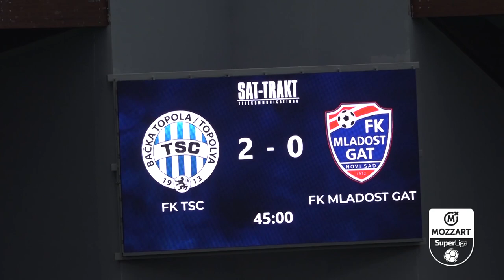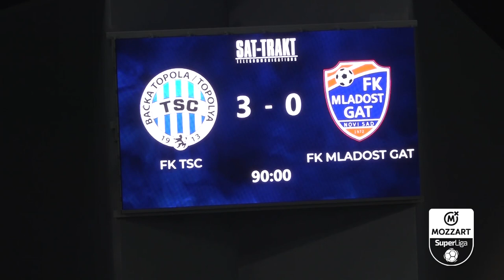Mozzart Bet Super liga 2022/23 - 7.kolo: TSC – MLADOST GAT 3:0 (2:0)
Mozzart Bet Super liga Srbije - 7.kolo: TSC – MLADOST GAT 3:0 (2:0)
Strelci: Novica Maksimović (autogol) 13', Ifet Đakovac 39', Petar Ratkov 75'